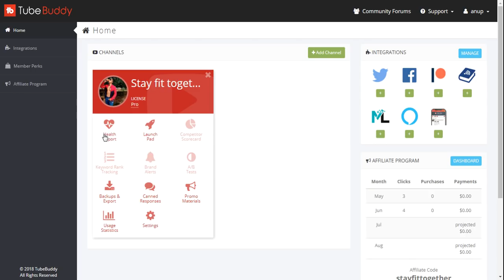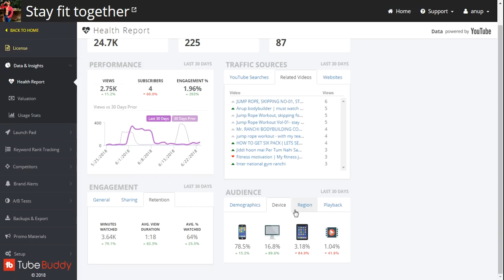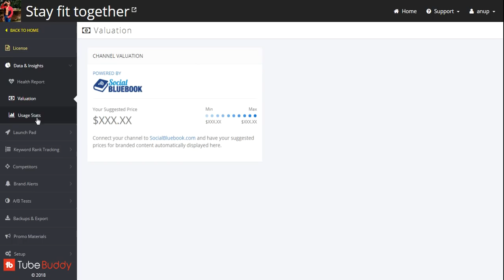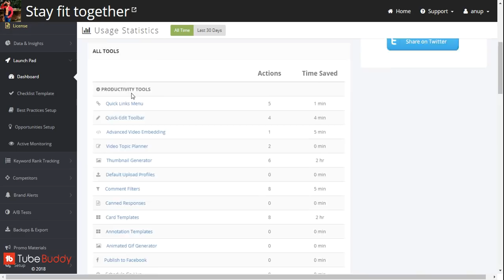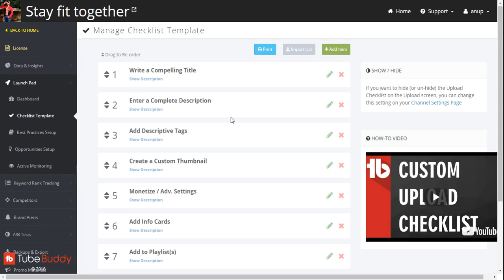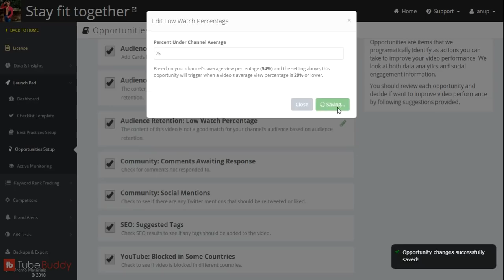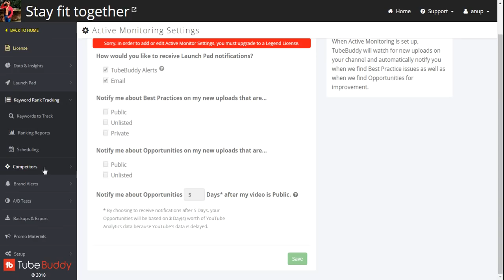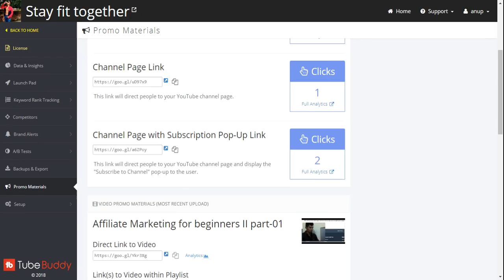How To Get More Views on Youtube Fast 😀😁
Hello friends In this video, I am going to tell you how you can use Tubebuddy tools, and increase the views in your videos as well as increase the subscriber, and see the detail of what the Tubebuddy is bigger in a little detail are there.😁😂